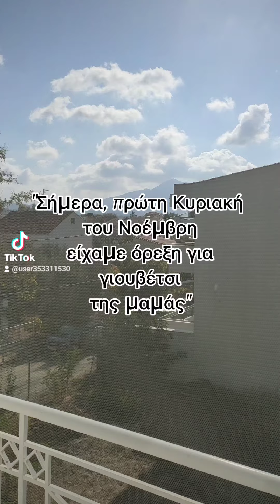Γιουβέτσι της μαμάς